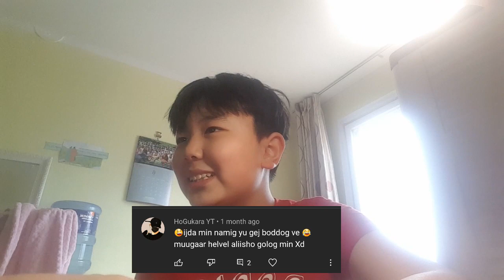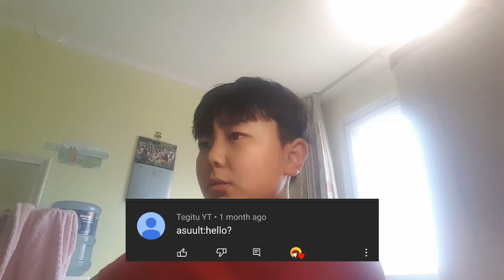300 sub-ийн асуулт хариулт!